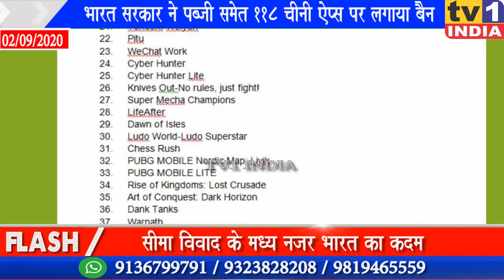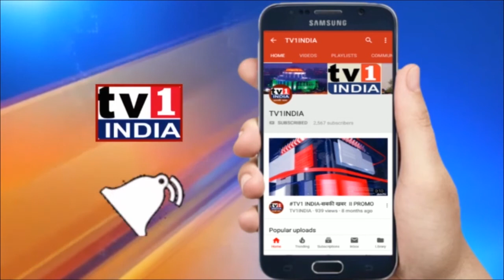PUBG समेत 118 Chinese मोबाईल Apps पर BAN : CHINA पर MODI सरकार का शिकंजा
PUBG Apps Banned In INDIA : MODI सरकार ने 118 Chinese मोबाईल Apps पर फिर लगाई पाबंदी
चीन से तनाव के बीच मोदी सरकार का बड़ा फैंसला,  पब्जी समेत  118 चीनी मोबाईल ऐप्स पर लगाया बैन | चीन के साथ जारी सीमा विवाद के बीच मोदी सरकार ने एक बड़ा फैंसला लिया है । इस फैंसले के तहत सरकार ने 118 चीनी मोबाईल ऐप्स को बैन कर दिया है । इसमें भारतीय युवाओं में सबसे ज्यादा प्रसिद्द पब्जी भी शामिल है । पिछले दिनों जब सरकार ने 59 चीनी ऐप्स पर बैन लगाया था उस वक्त खबरें चली थी कि पब्जी भी बैन किया जा सकता है जिसे आज सरकार ने अमली जामा पहना दिया है ।